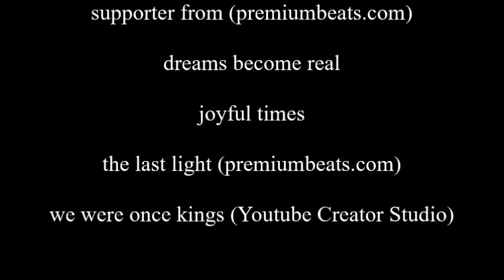SeaWorld Splash episode 28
sorry for the lateness of this episode due to events and technology issues this episode is late but enjoy. Also, don't forget to give us that like on Facebook.com/SeaWorldSplashPodcast
as well as instagram @seaworldsplash
and snapchat @seaworldsplash

to stay up to date with all our episodes and more and from all here on the seaworld splash team we hope you join us for the next podcast to come and if you have any questions, comments, suggestions for species highlight or the podcast in general you can call or text us at (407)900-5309 you can email us as well at
and we look forward to seeing you next time in the soak zone splash you later.